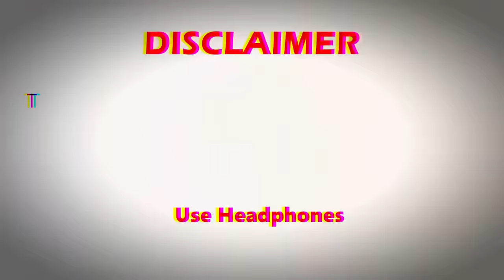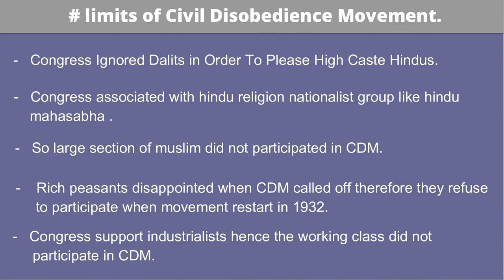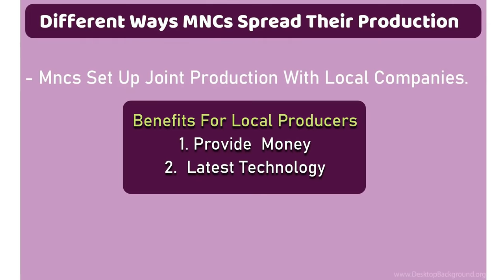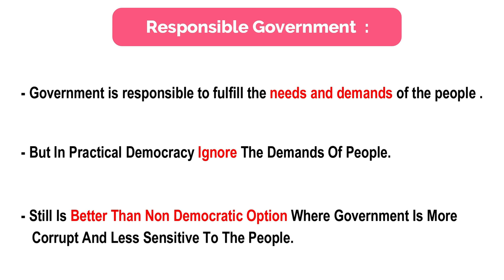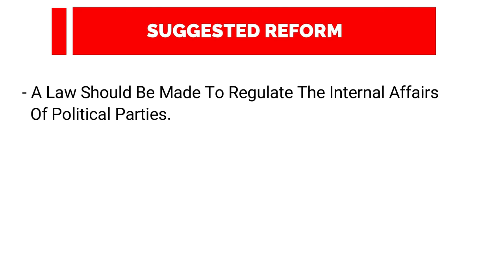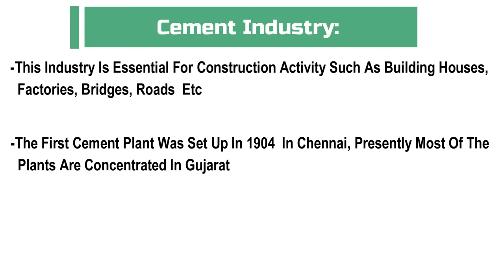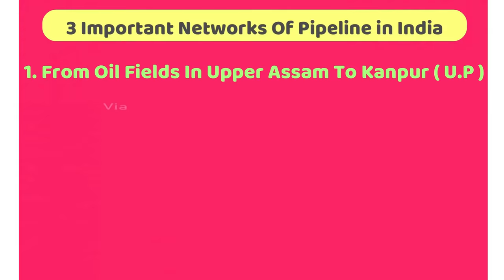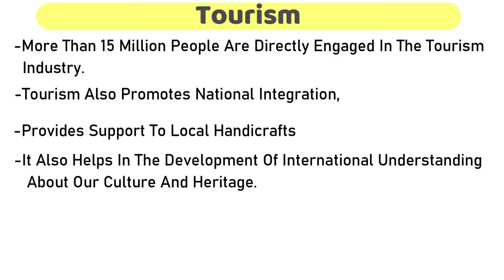Class 10 Complete Sst Marathon Term 2 | Notes + PYQs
PYQs

Toppers Answer Sheet ( CBSE )

Class_10_Complete_ Sst_Marathon_Term_2
Class_10_ Sst_Marathon_term2
# Sst_class_10_marathon_term2